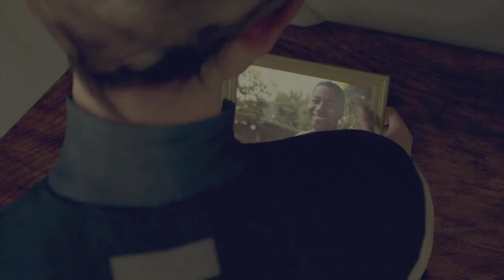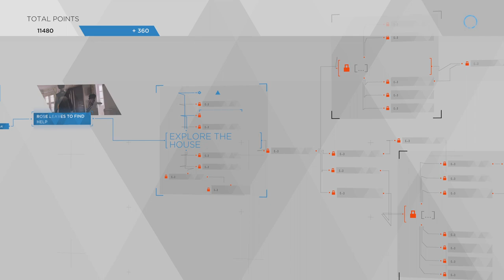Detroit Become Human Walkthrough Gameplay Part 23 Midnight Train